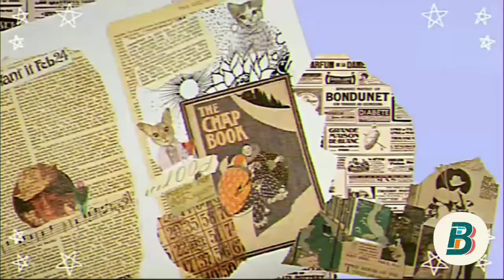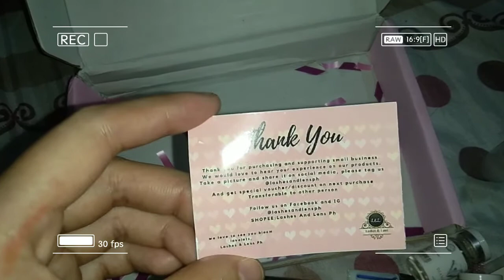FIRST TIME TRYING CONTACT LENS! | SHOPEE | BEA MARIANNA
Hey guys!
This is my first vlog. I bought this contact lens set from Shopee. This is also my first-time trying contact lens.

Ps. Message first the seller and ask for the color of the contact lens you want if it is available.

📷: Vivo Y11
🎬: Cap Cut